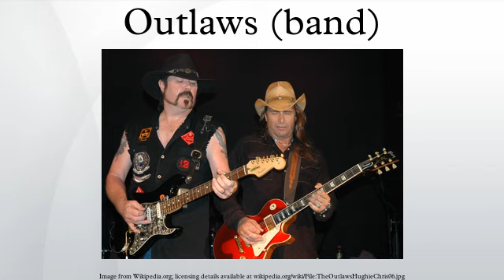Outlaws (band)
The Outlaws are a Southern rock/country rock band best known for their 1975 hits "There Goes Another Love Song" and "Green Grass and High Tides".